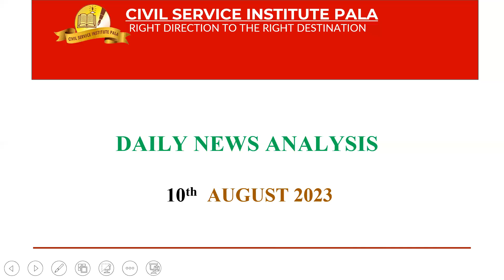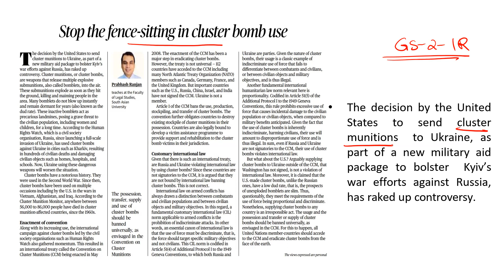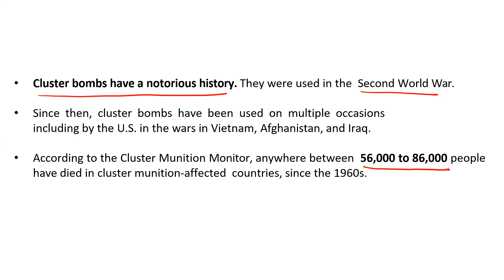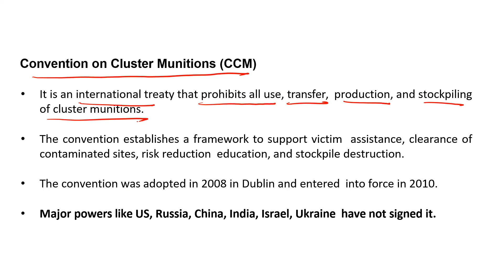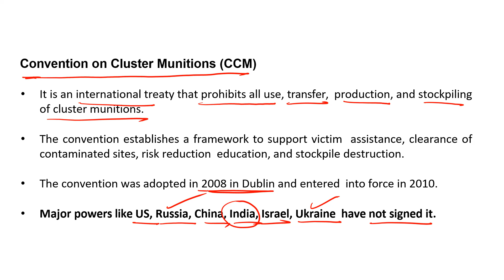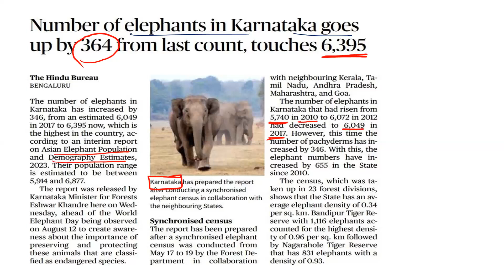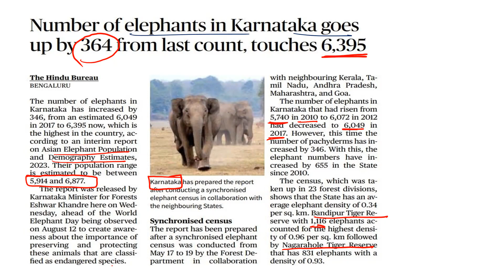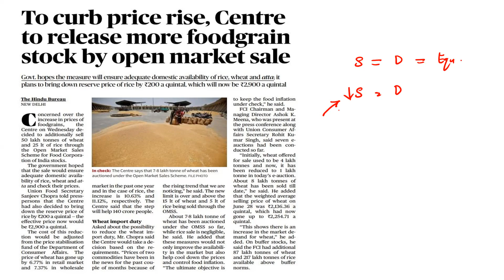𝗗𝗮𝗶𝗹𝘆 𝗡𝗲𝘄𝘀 𝗔𝗻𝗮𝗹𝘆𝘀𝗶𝘀 | 10 -𝟬𝟴-𝟮𝟬𝟮𝟑 | 𝗖𝗶𝘃𝗶𝗹 𝗦𝗲𝗿𝘃𝗶𝗰𝗲 𝗜𝗻𝘀𝘁𝗶𝘁𝘂𝘁𝗲 𝗣𝗮𝗹𝗮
The Hindu Newspaper Editorial Analysis for August 2023 - In this lecture, we will analyse the daily news articles from The Hindu Newspaper for August 2023. The Hindu Analysis videos are relevant for the UPSC Civil Services Examination 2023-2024. The aspirants are advised to watch the entire The Hindu News Analysis lecture for a better understanding of Current Affairs articles. The Hindu current affairs video lecture covers a detailed analysis of Daily Current Affairs. All the important articles and editorials of The Hindu are covered strictly from the perspective of UPSC/IAS Prelims and Mains